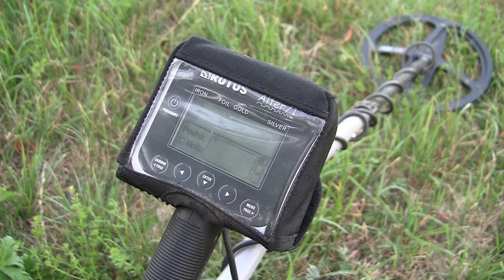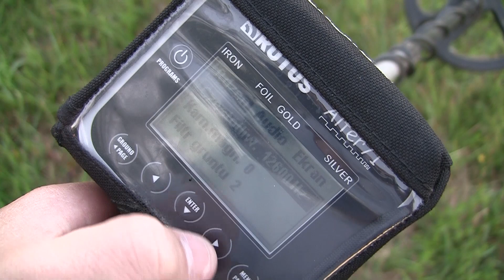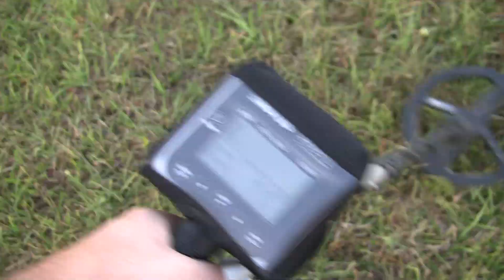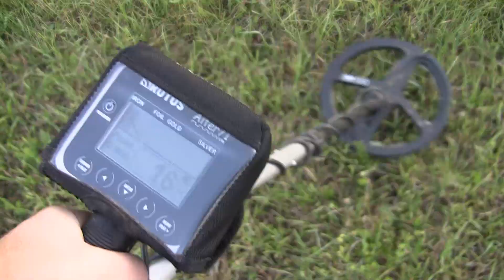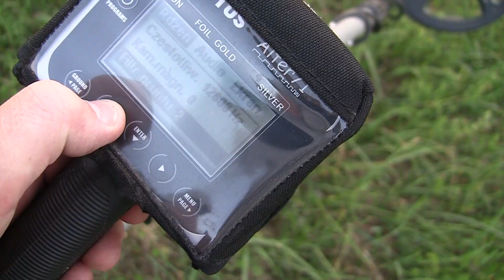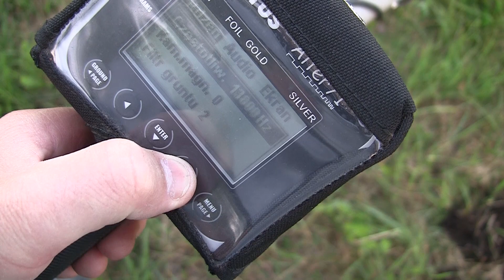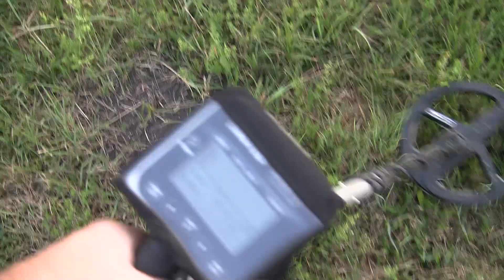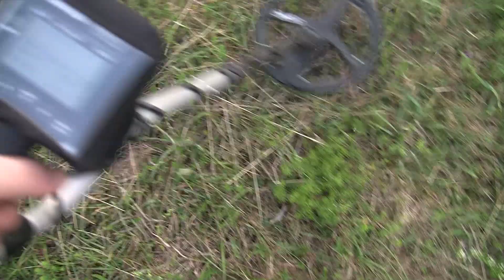Rutus Alter 71 Metal Detector - Prog. Podstawowy ( Dynamik ) w Praktyce -Test w Terenie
Rutus Alter71 - Program Podstawowy na różnych ustawieniach , prezentacja jak Alter71 zachowuje się w terenie na takim programie.